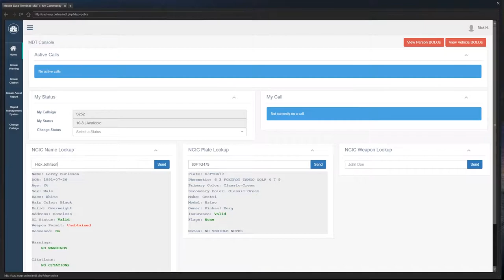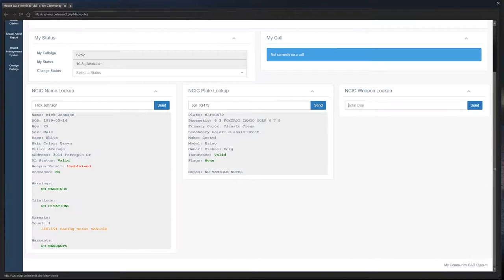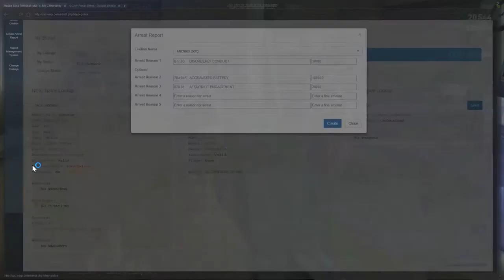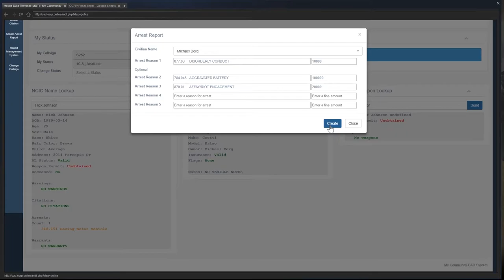BAR FIGHT!! (LEO) OCRP #22 | GTA V Roleplay!